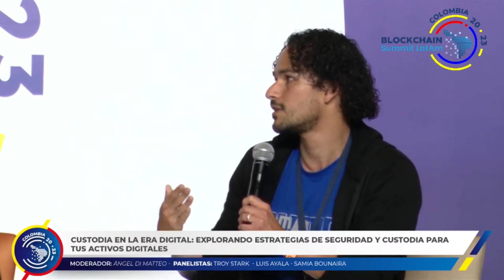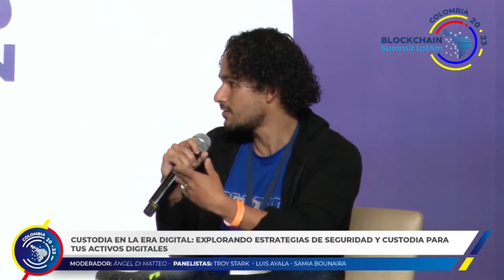BSL Colombia 2023 - Custodia en la Era Digital: Explorando Estrategias de Seguridad y Custodia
Esta conferencia de BSL Colombia 2023, se centró en el panorama digital en constante evolución y en cómo afecta a la seguridad y la custodia. El panel conformado por Ángel Di Matteo (Diario Bitcoin), Troy Stark (Fireblocks), Luis Ayala (Bitgo) y Samia Bounaira (Arculus), explorará diversas estrategias que pueden emplearse para mejorar la seguridad y la custodia digital.

La necesidad de medidas eficaces para proteger la información personal y sensible se ha vuelto más crítica que nunca. Los panelistas profundizaron en los distintos aspectos de la seguridad y custodia digitales y destacaron las estrategias más eficaces para minimizar los riesgos asociados a ella.

El debate abarcó una amplia gama de temas, como la violación de datos, las ciberamenazas y el robo de identidad. Los panelistas también exploraron el papel de la tecnología en la mejora de la seguridad y la custodia digitales, como la tecnología blockchain y la inteligencia artificial.

Además, los panelistas compartieron sus conocimientos y puntos de vista sobre el estado actual de la seguridad y la custodia digitales en diversos sectores, como las finanzas, la sanidad y la administración pública. También debatieron sobre los retos a los que se enfrentan las organizaciones a la hora de aplicar medidas eficaces de seguridad y custodia digital, y ofrecieron recomendaciones sobre cómo superarlos.

A través de esta mesa redonda, podrás comprender mejor la importancia de la seguridad y la custodia digital y el impacto que tienen en las personas y las organizaciones. También conocerás las últimas estrategias y tecnologías que pueden emplearse para mejorar la seguridad y la custodia digitales en sus respectivos sectores.

Título de la charla/panel: Custodia en la Era Digital: Explorando Estrategias de Seguridad y Custodia para Tus Activos Digitales.

Speaker/Panelistas: Moderador: Ángel Di Matteo (Diario Bitcoin) Panelistas: Troy Stark (Fireblocks), Luis Ayala (Bitgo), Samia Bounaira (Arculus).